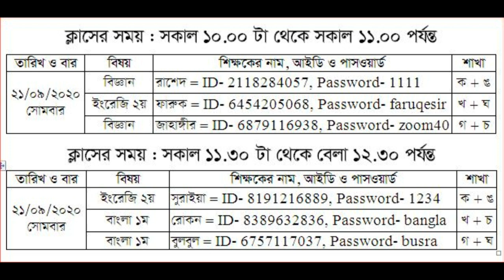Class- 8,Zoom Routine